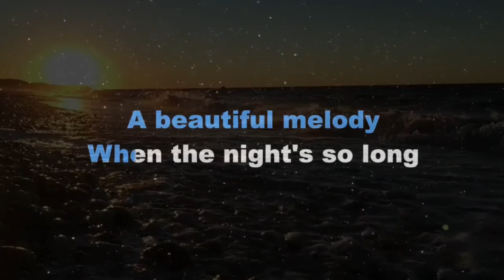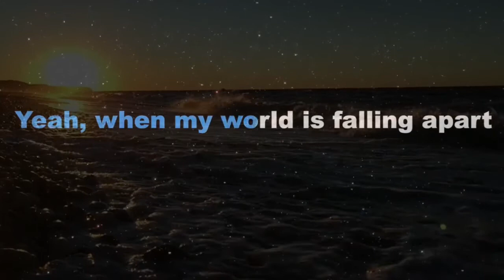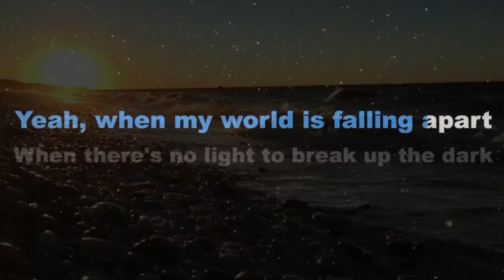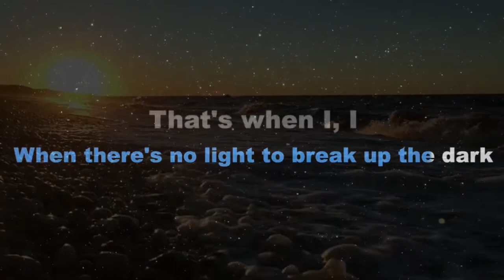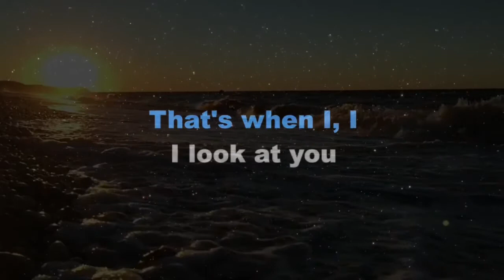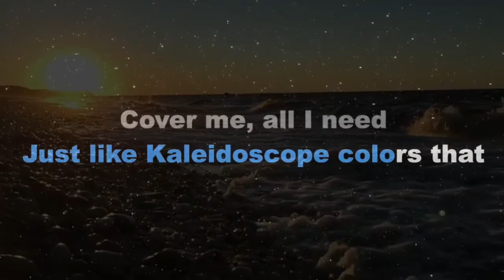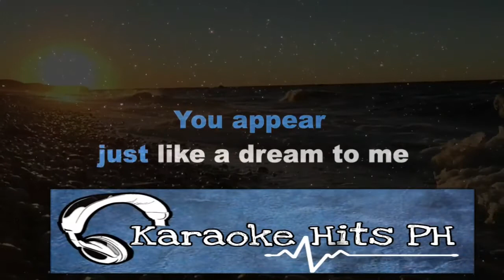When I Look At You - Miley Cyrus | Karaoke Minus One